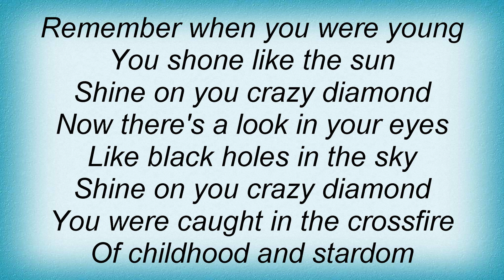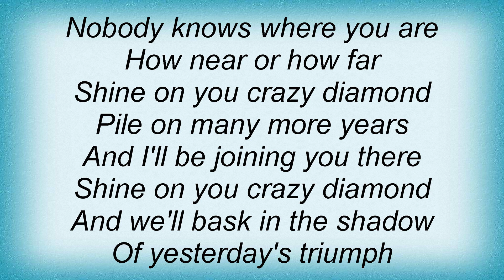Roger Waters - Shine On You Crazy Diamond Lyrics